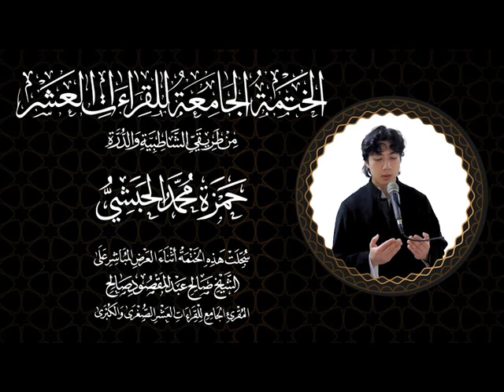213 سورة الفتح كاملة